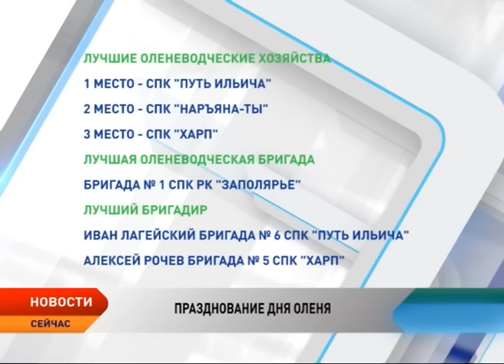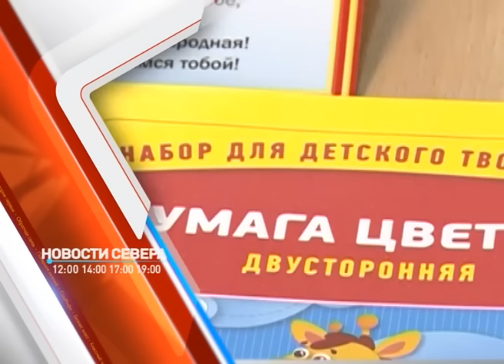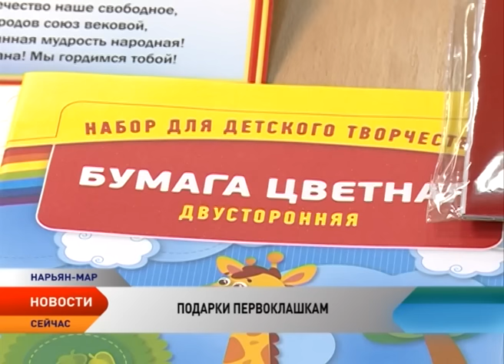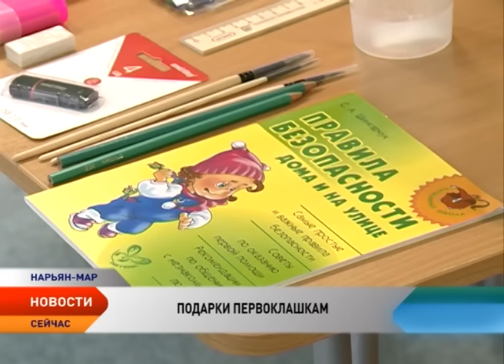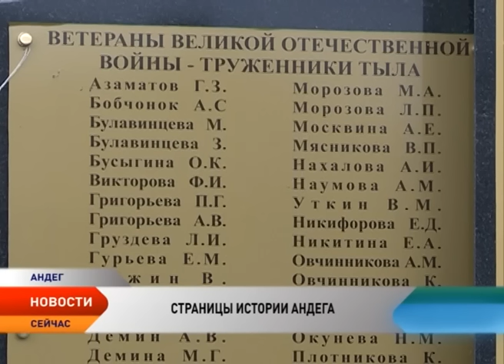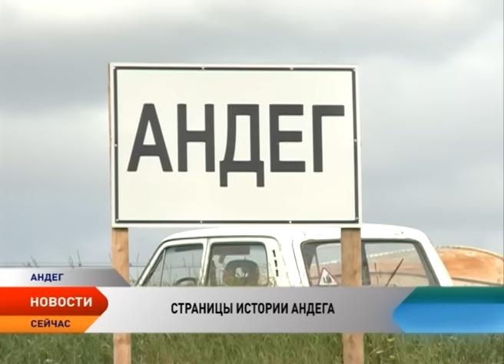Новости Ненецкого округа от 03.08.2016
Новости Ненецкого округа:

В Ненецком округе продолжаются празднования Дня оленя.

Безопасность превыше всего. Спасатели округа напоминают о правилах поведения на воде.

Путешествие по Печоре. Корреспонденты телеканала «Север» побывали в Андеге.

Северный завоз в Ненецком округе близится к завершению.